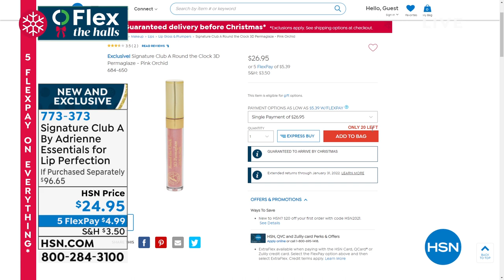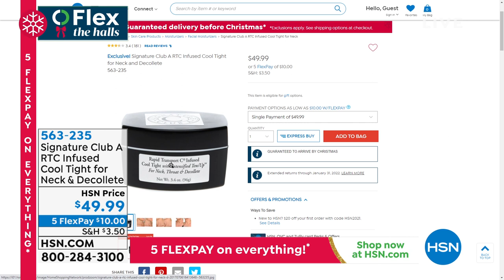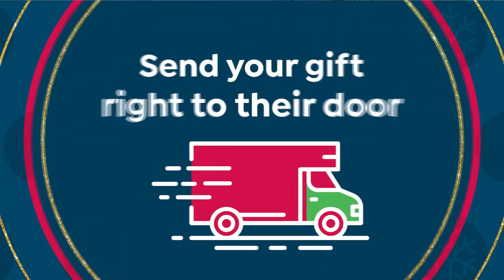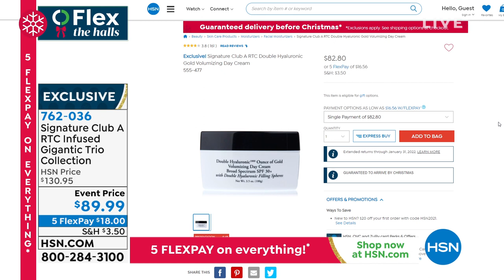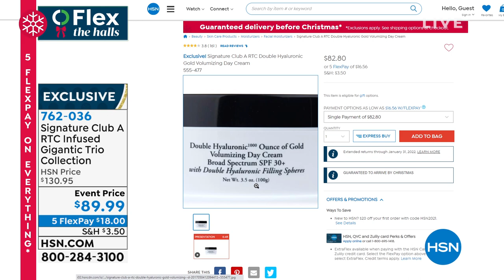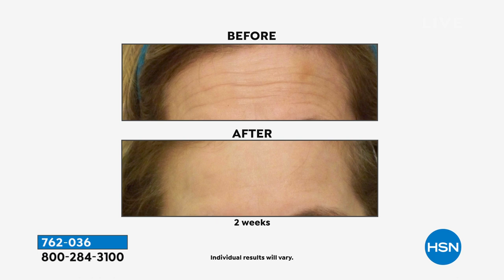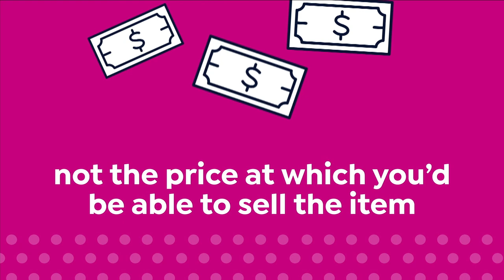HSN | Signature Club A by Adrienne Beauty Gifts 11.22.2021 - 08 PM